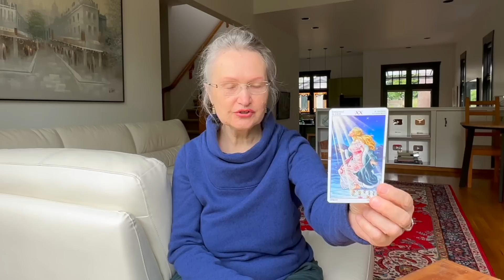КАРМИЧЕСКИЕ УЗЛЫ МЕНЯЮТ ЗНАК ПРОГНОЗ ТАРО НА ПОЛТОРА ГОДА ДЛЯ ВСЕХ ЗНАКОВ колена Canada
eth: 0xAD6FDcAE73e3Cf0E564c91af5F1fB0c10F7B1C79
btc: bc1qzdc7ayf9zudtw3sk9s8spavfcsqksq2xasmr7x

Лунные Узлы меняют Знак. Это Видео Нельзя Пропустить!Какой Шанс Протянет Судьба

Елена - известная во все мире астролог, родилась в Киеве еще в Советские времена, в космические 60-е С момента рождения, ее заметили звезды и подарили ей талант к эзотерике.

В декабре 1991  года, когда Союз распался и двери в Мир открілись, Елена взяла билет в один конец и отправилась, как и подобает астрологу, путешествовать по Миру, вначале Гамбург, затем Берн и Торонто. И вот уже 25 лет, Елена живет на берегу Тихого Океана, в городе Ванкувер.